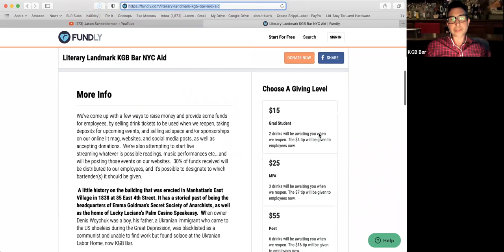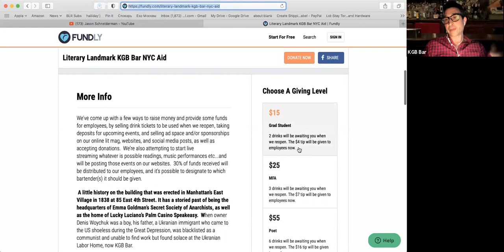Monday Night Poetry @ KGB 4-26-21: Jennifer L. Knox + Natalie Shapero